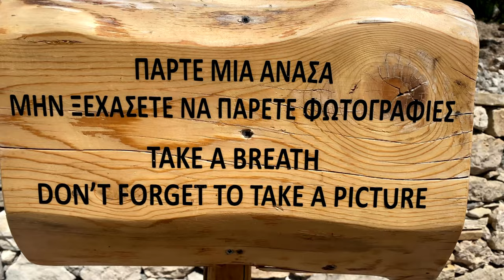Tsamadou beach (2021 rewind) | Samos, Greece ► Video guide, 1 min. | 4K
Tsamadou Beach is one of the most beautiful beaches in Samos. It is just a short walk from Kokkari.  The surrounding cliffs have really beautiful views of this picturesque beach.